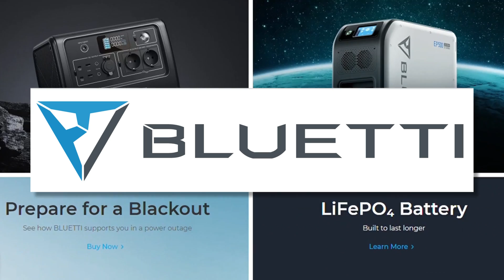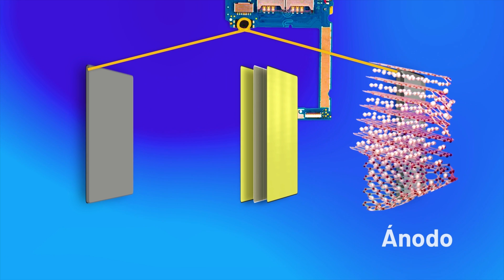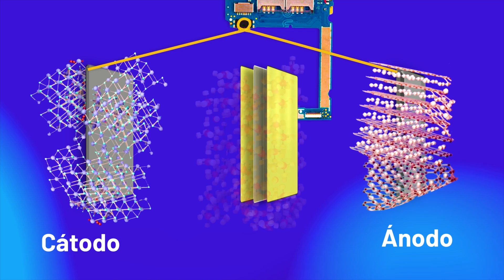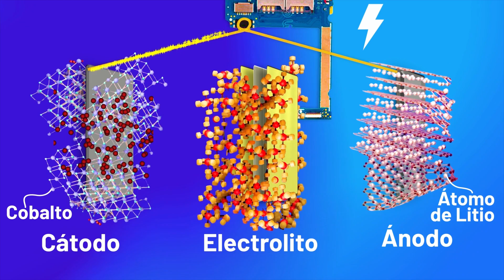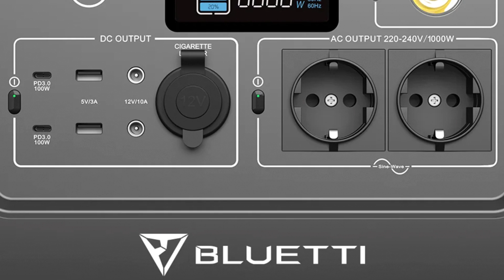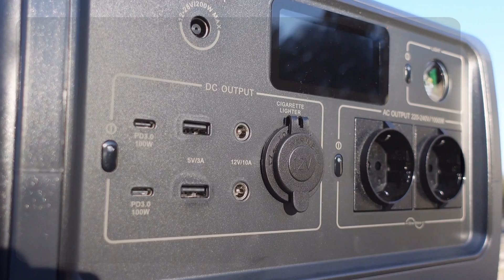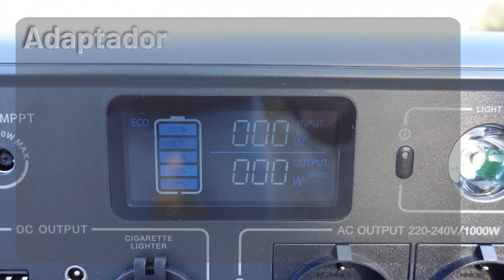¿Cómo funcionan las Baterías Portátiles? ⚡💡 De Viaje con la Bluetti EB70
Esta vez te contaré todo lo que necesitas saber sobre las Baterías Portátiles y las Estaciones de Energía. Descubrirás su funcionamiento y sus aplicaciones, y todo ello acompañándome a un paseo por el campo en el que utilizamos una de ellas: la Bluetti EB70. Además, en este vídeo me han acompañado Ignacio Crespo y Pablo Fiftin Todo esto y mucho más en Sígueme la Corriente.

Este vídeo es posible gracias a Bluetti. Descubre sus baterías portátiles

00:00 – Introducción
01:07 - Cómo funcionan las baterías portátiles
04:21 - Qué son las estaciones de energía
05:52 - De viaje con la Bluetti EB70
10:10 - Aplicaciones de las estaciones de energía